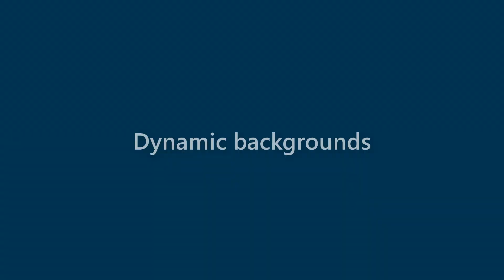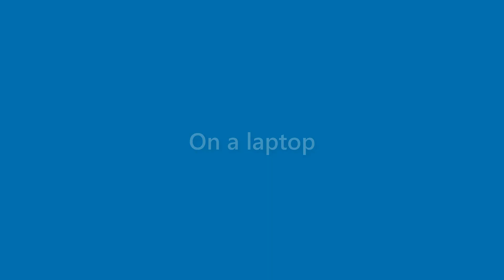Lorenzo Bowen - appearance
Name Look - Lorenzo Bowen - appearance. In this video we present "Lorenzo Bowen" name look and feel in various scenarios.
This video will cover:
How does "Lorenzo Bowen" look as a personal letterhead?
How does "Lorenzo Bowen" look on a business card?
How does "Lorenzo Bowen" look on a computer/laptop screen?
How does "Lorenzo Bowen" look with different background colors?
How does "Lorenzo Bowen" look with various fonts?